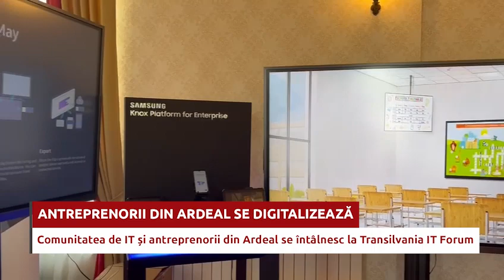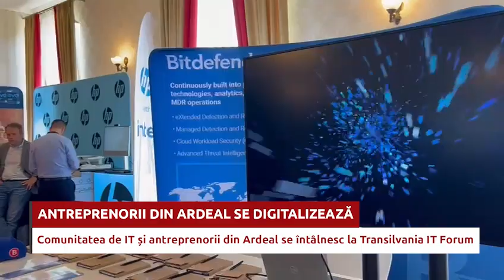Comunitatea de IT și antreprenorii din Ardeal se întâlnesc la Transilvania IT Forum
TopTech, cel mai important integrator regional de soluții IT din România, parte a Bittnet Group, organizează cea de-a șaptea ediție a Transilvania IT Forum pe 25 și 26 mai, la Lancrăm, județul Alba. Ediția din acest an a Transilvania IT Forum găzduiește peste 50 de companii, din domenii precum producție textile, alimentare,  automotive, instituții de stat și universități.